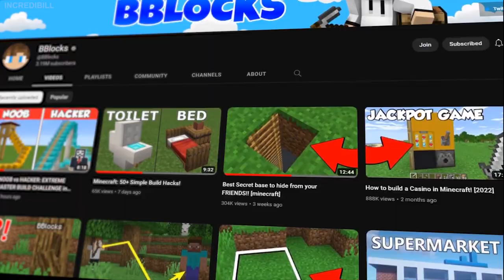20 Details MISSING From Your Minecraft House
Music Channel - @BeyondRealityYT

Mods used:
- Replay Mod
- Optifine (+shaders at the end)